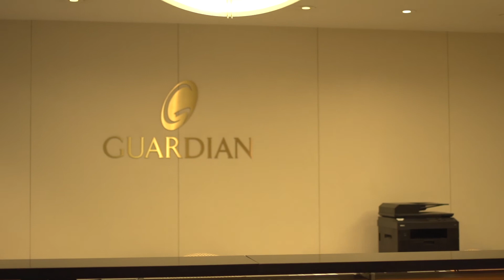Tips for job seekers: How employers assess cultural fit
At the end of the day, a candidate that fits in with a company's culture will make for a great hire. Employers are looking for people who are ready to grow their skills and adapt quickly. If you pride yourself on being able to work in fast-paced environments, be ready to provide examples.

A few tips to help you figure out what size company you should work